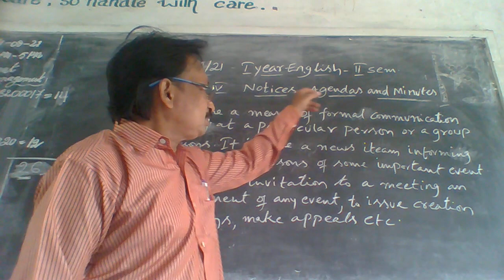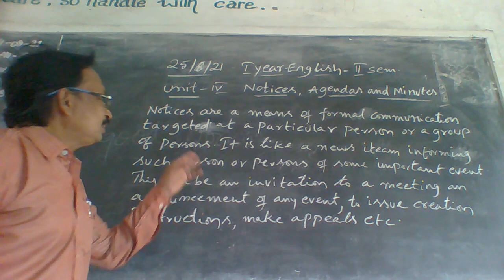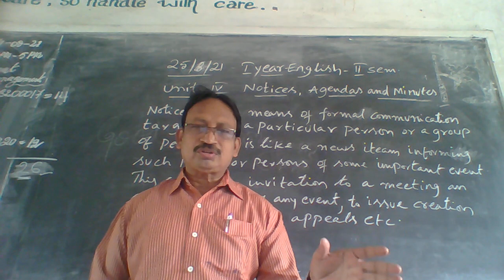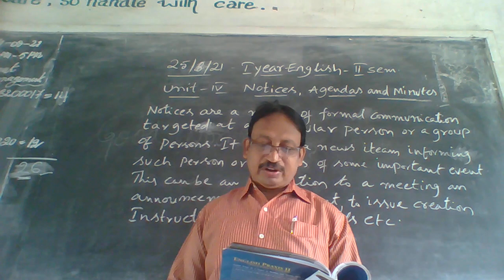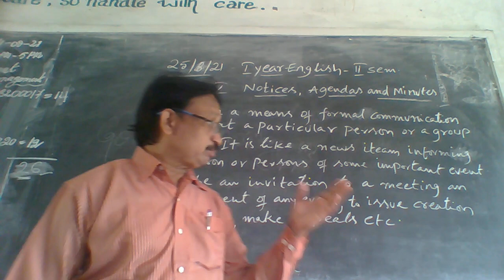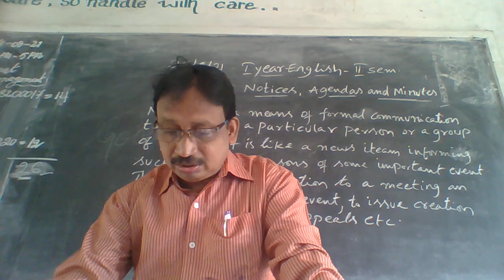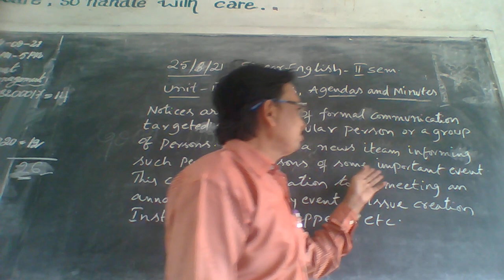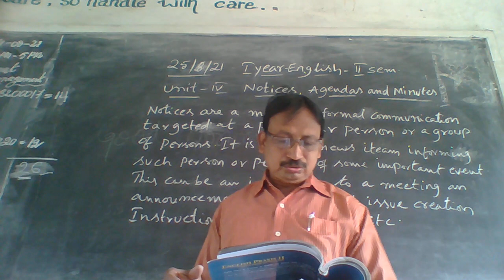25 08 21 I YEAR ENGLISH II SEM